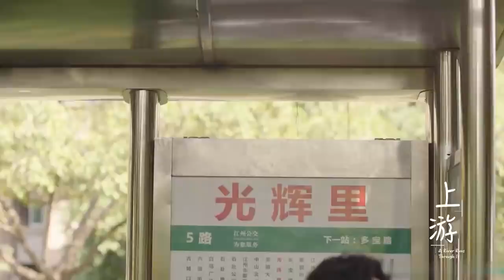傲娇男孩和灰姑娘分手了，却还偷偷帮她提书包💖上游 A River Runs Through It